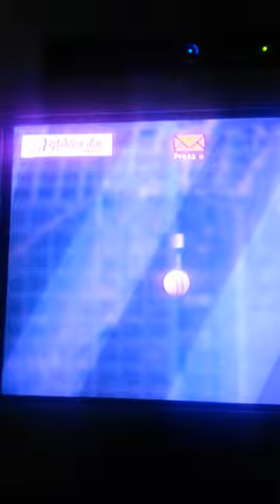Rohan gavaskar worst hindi commentary ever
Could hindi commentary be any more pakaau?